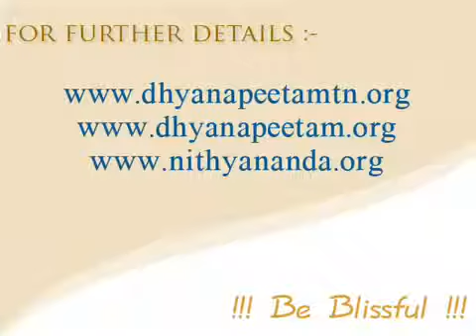SHIVAM AN INTRODUCTION P-1 SHIVA SUTRAS Tamil Nithyananda